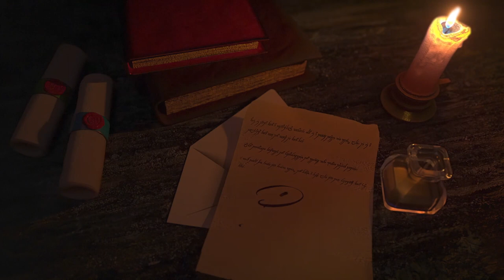Greenland | Official Trailer REACTION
PATRONS:
Bradley
David C.
David S.
Dennis
Esteban
Janne
Kevin
Vicki
Warren